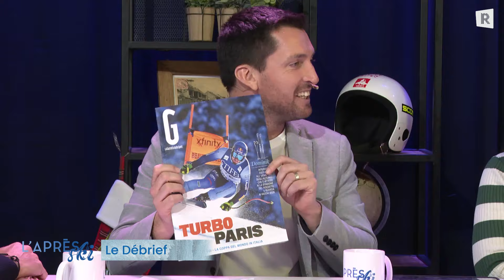L'Après-Ski - Episode 2 avec Mélanie Meillard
L'Après-Ski, ta nouvelle émission Rhône TV !
Une émission hebdomadaire consacrée à l'actu du ski réalisée par la rédaction sportive du Nouvelliste !

𝗗𝗲 𝗾𝘂𝗼𝗶 𝗼𝗻 𝗽𝗮𝗿𝗹𝗲 ?
Débrief de la semaine, rencontre avec les acteurs valaisans de la discipline, entretiens, interviews... Embarque avec nous, on parle ski chaque semaine sur Rhône TV !

Invitée plateau : Mélanie Meillard
Expert : Patrick Flaction
Invité par téléphone : Loïc Meillard

Une émission en partenariat avec Le Nouvelliste et SkiActu
Emission tournée le 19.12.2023 et diffusée le 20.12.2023 à 19h sur Rhône TV!